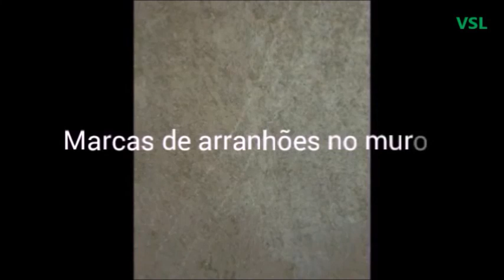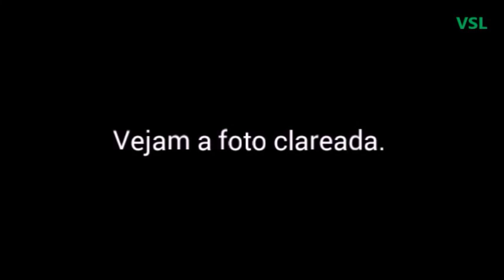O Lobisomem de Santa Luzia By Vitrine Santa Luzia